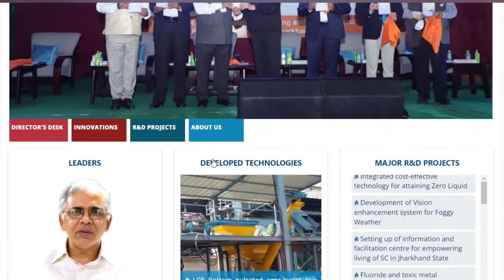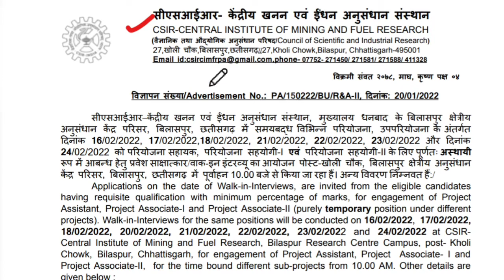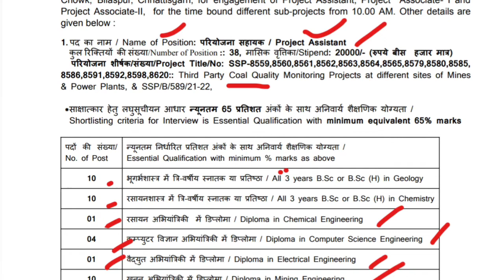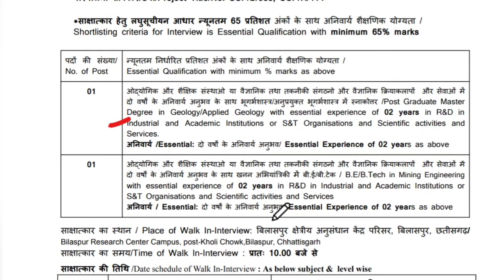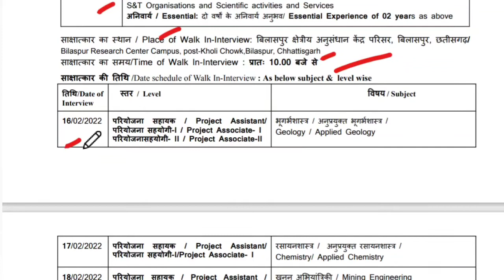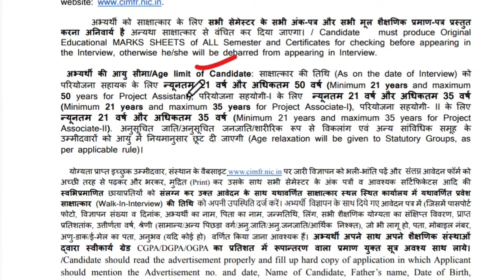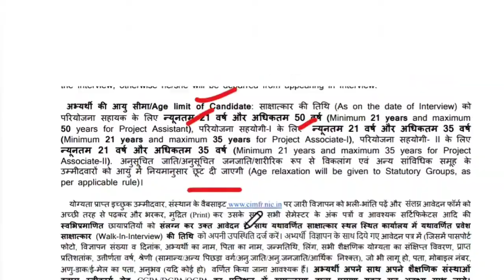CIMFR Recruitment 2022 | Freshers Eligible | Salary ₹ 35,000/- | Walk-In-Interview | No Exam, No Fee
CSIR CIMFR has given a Notification for the Recruitment of Project Assistant, Project Associate I, II – 68 Posts . Those Candidates are interested in the Following Process of CIMFR Recruitment 2022 & complete the Required Eligibility Criteria Can read the Full Notification and Apply Walk In Interview for CIMFR Recruitment 2022 @

About Us
Hello Friends Welcome to DK New  our Channel where we are giving Updates Regarding Latest Government Jobs , latest engineering jobs, latest job notifications, PSU Jobs for Engineering Disciplines as well as many other Graduates.  This all Job updates are in Hindi.

About Us : On DK New Channel we are giving  Latest Job Updates and Latest Government Job Updates are given also we provide Updates of PSU Jobs and other Engineering Jobs for Engineering Disciplines as well as many other Graduates.